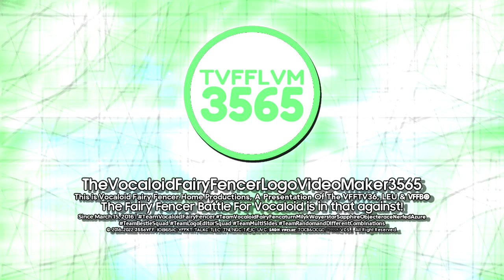TheVocaloidFairyFencerLogoVideoMaker3565 "Circle Fredoka One" Logo {03.09.2022/Multisided}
This is the real version of Circle Fredoka One!

End of Circle NomNomNami 1.0 Series.